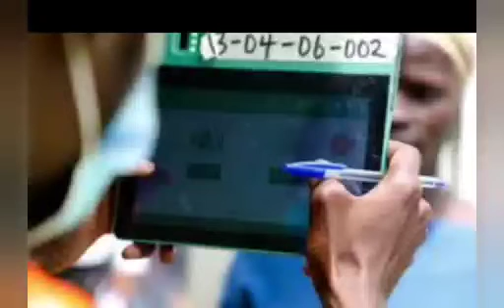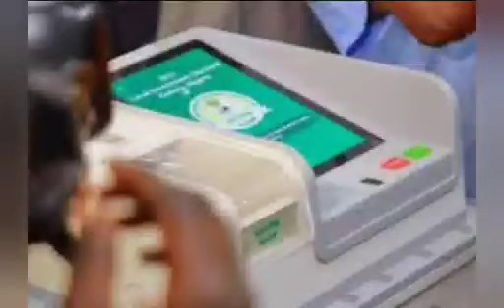BAD NEWS FOR TINUBU AND INEC AS FALANA TELLS COURT TO DO THIS FAST